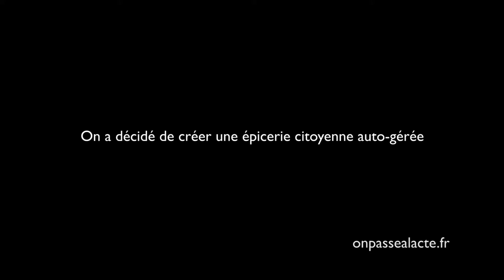Julien Waste propose du bio autogéré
Julien est un militant de la consommation alternative ! Acteur du local et du bio, il a décidé de créer une épicerie bio autogérée.
L'idée : créer un "garde-manger" collectif dans lequel chacun pioche en fonction de ses besoins et note ce qu'il prend. Une épicerie bio assure la livraison des produits, se charge du réapprovisionnement et de la facturation.
Résultat : Une quinzaine de groupes se sont organisés ainsi pendant près de 2 ans.